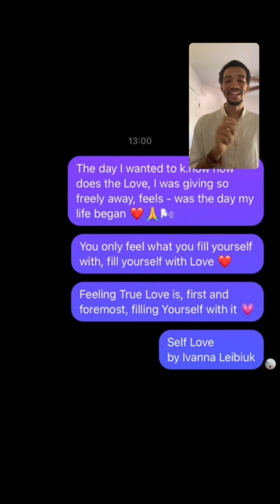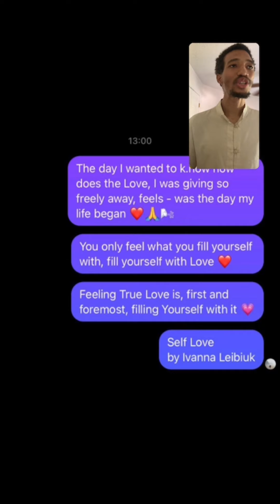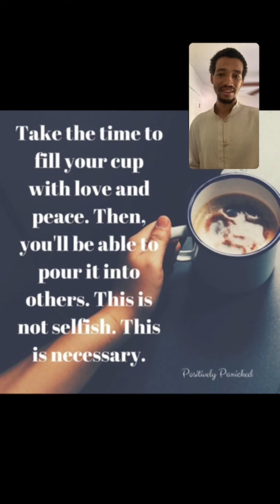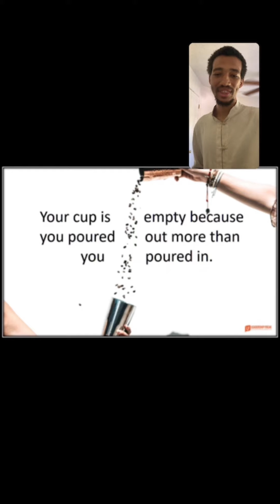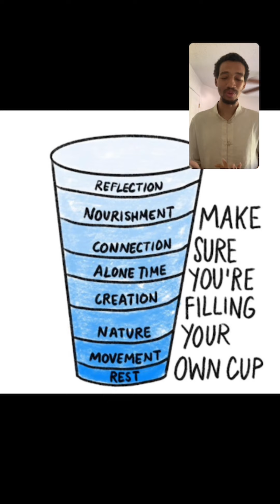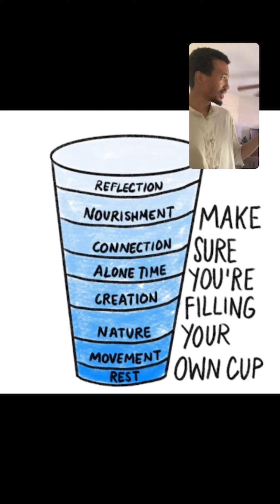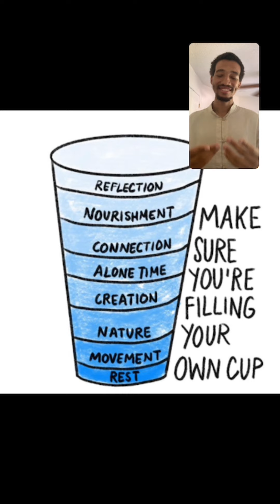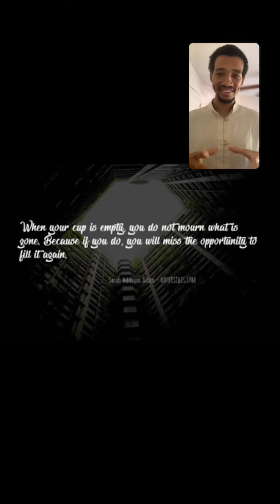The Importance of FILLING YOUR CUP 🥛